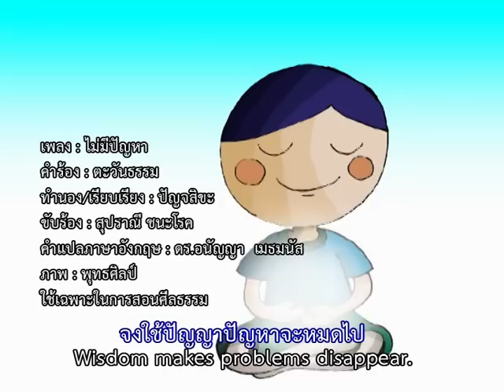ไม่มีปัญหา [OFFICIAL MV]